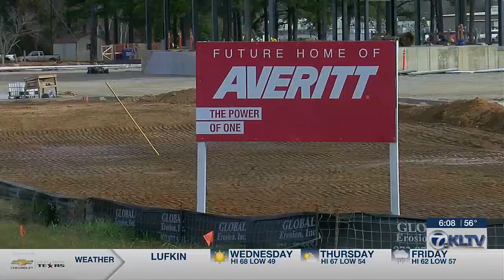Smith County takes action to help bring utilities to new interstate commerce park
The Smith County Commissioners Court voted Tuesday to designate the new Tyler Interstate Commerce Park for tax increment financing.